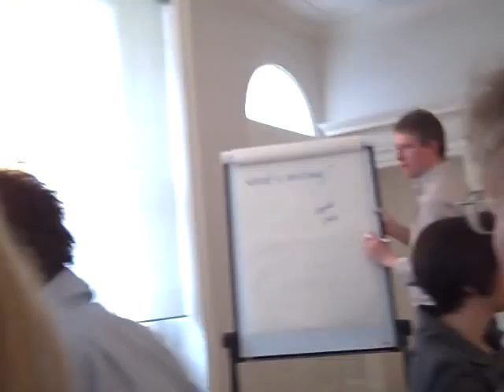Public Services paper: gaps identified part 1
Part of the RSA's Technology in a Cold Climate symposium - more

After a short presentation from the paper's author Helen Margetts (Oxford Internet Institiute) and responses from Jeremy Oates (Accenture) and Jonty Oliff Cooper (Demos) the four groups discussed the paper and fed back their recommendations. This are the points that the groups felt hand't been included in the paper.